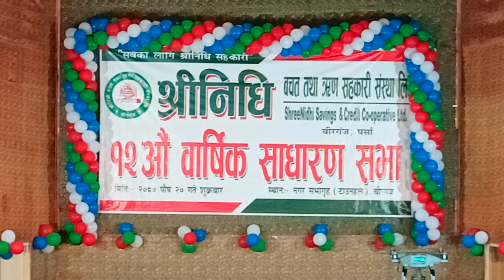Shree Nidhi savings & credit Co-operative Ltd 12 th anniversary | Krishna sah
CREATED  BY :-
KRISHNA SAH

PHONE :-
REALME 8

HOPE DO 👍LIKE THIS VIDEO

 FROM 🇳🇵NEPAL.